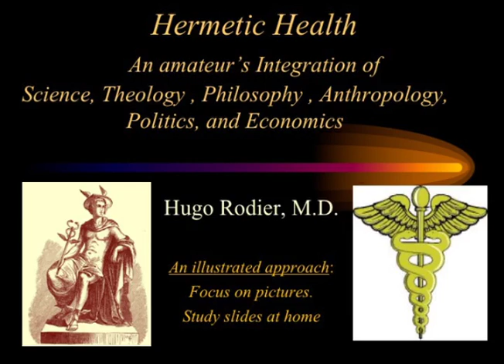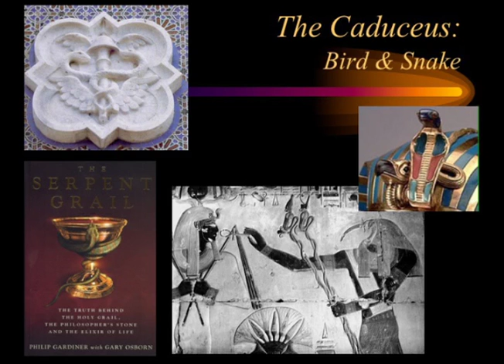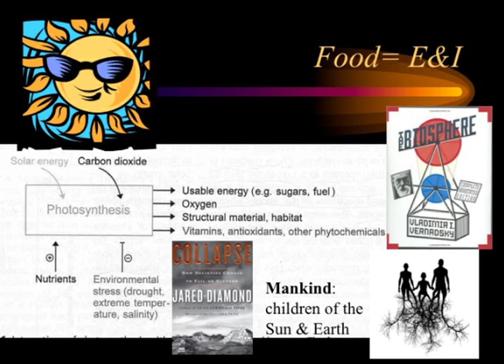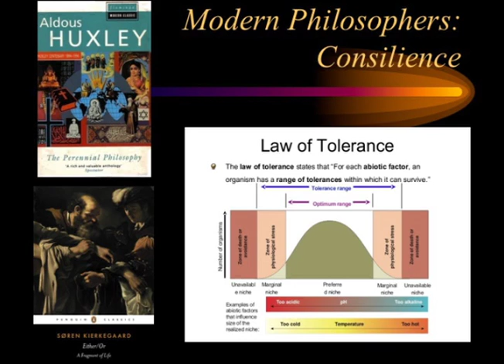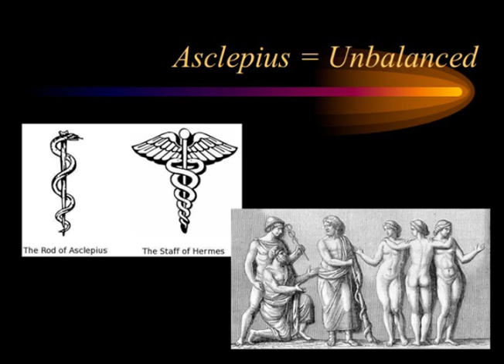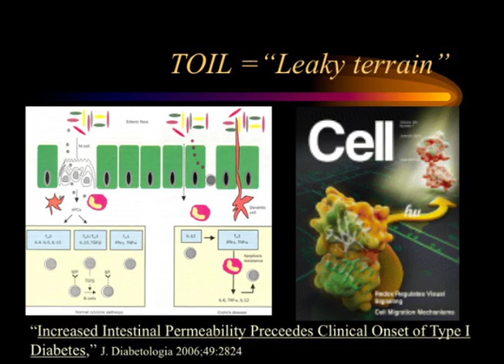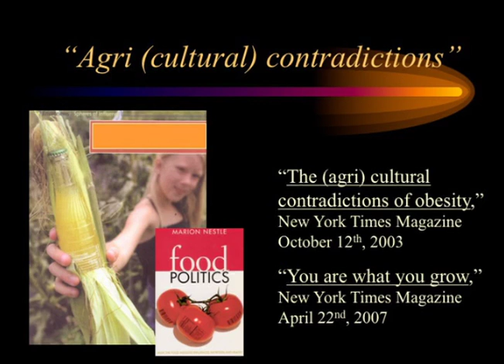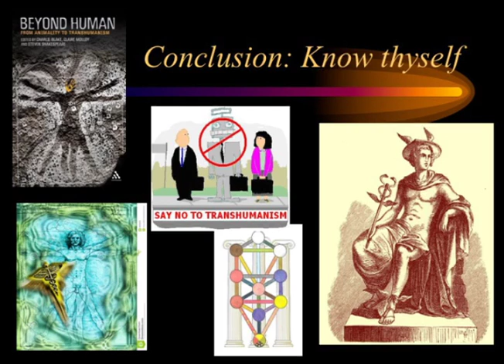Hermetic Health (Hugo Rodier)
Abstract 1) Understanding Integrative Health core principles. 2) Sharing said principles with patients and/or audiences in entertaining- spiritual ways. 3) Applying said principles in medical and non-medical practices.